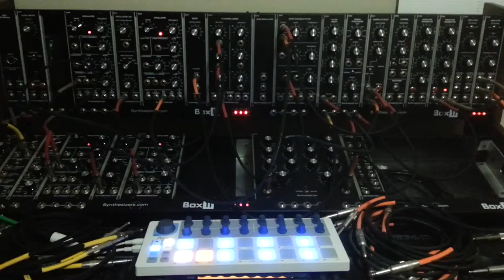Quick Sequence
A little sequence before bed, 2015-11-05